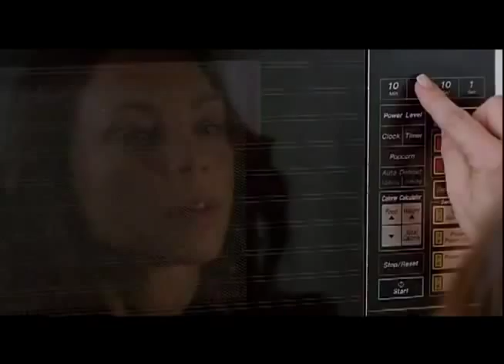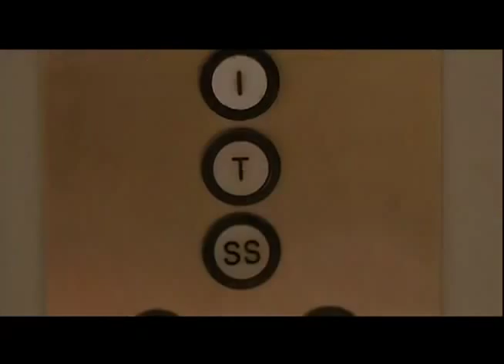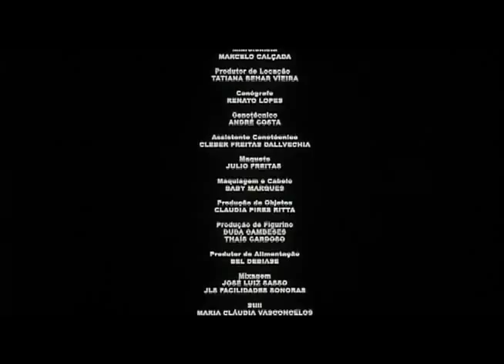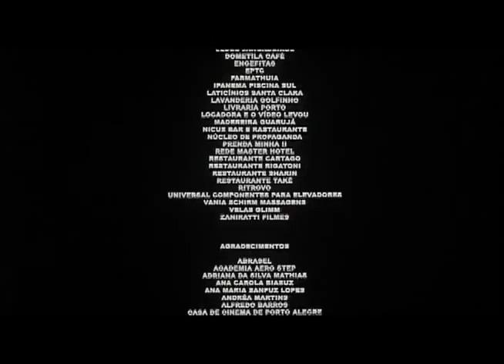Curta-metragem: SUBSOLO.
O premiado curta-metragem Subsolo, filmado em 2008 com produção da Panda Filmes.

- O curta-metragem trata da história de Mônica que, enquanto planejava em detalhes a despedida desta vida, é pega por um imprevisto: a falta luz no seu prédio e uma menina fica presa no elevador.
Tentando salvar a garota, ela também acaba presa.
A partir daí, segue-se um diálogo intrigante, em que o espectador tem como companhia somente as vozes das personagens.
No elenco do filme, que coleciona no seu currículo prêmios como Melhor Diretor no Festival de Gramado 2008, Melhor curta-metragem do 10º Concurso IECINE e Melhor Filme no Festival de Cinema Brasileiro de Toronto, estão Carla Marins, Fernanda de Moraes Maurici, Renato Mallmann e João Guilherme Viana da Silva.

Direitos autorais de Panda Filmes produções ®